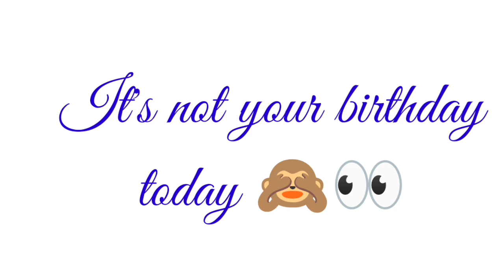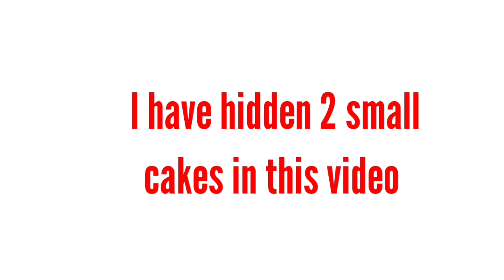Watch this if its not your birthday hurry up| entertainment try not to laugh what is my IQ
Hi friends! This is 1st Pakistani channel  for fun challenges-mind blowing illusions and much more in urdu hindi along with English subtitles and everything to keep you entertained . You can also enjoy my video's watching with family.